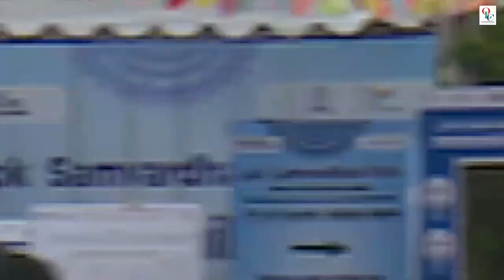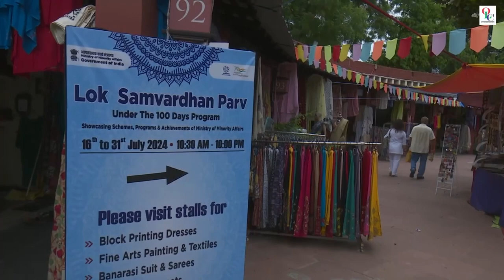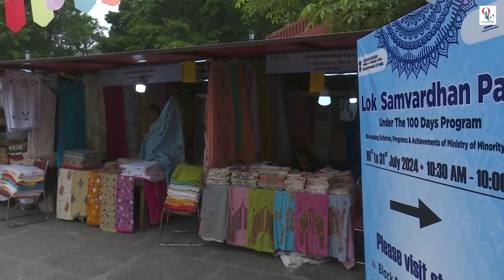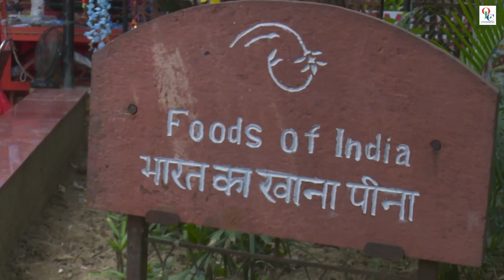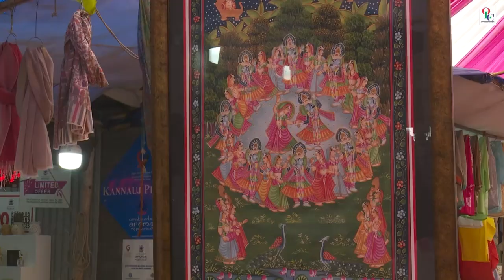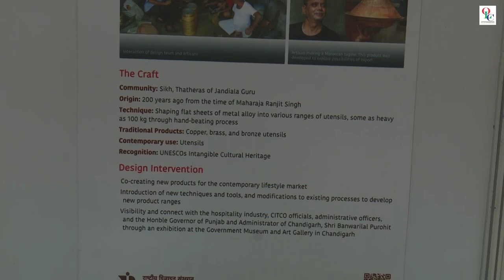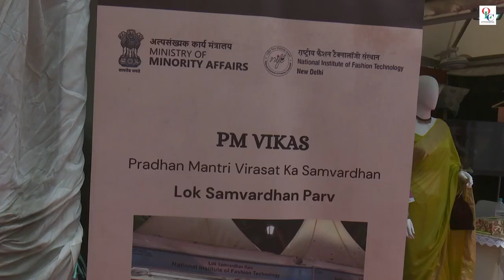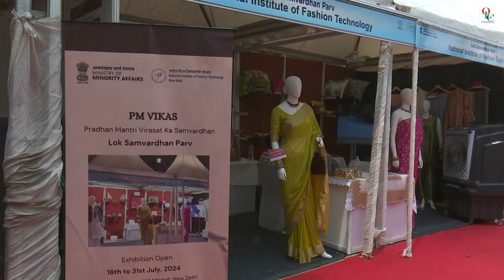LOK SAMVARDHAN PARV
DELHI HAAT ON 18 JULY AUG TILL 31ST JULY